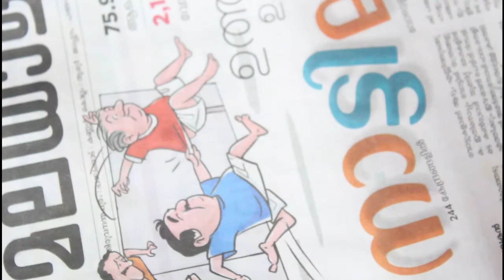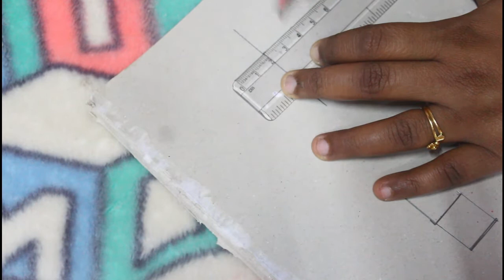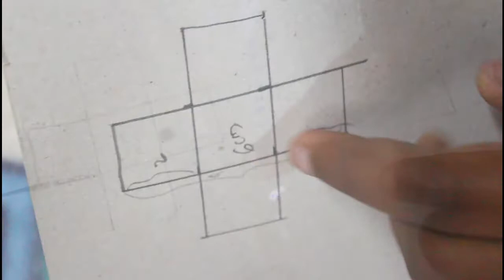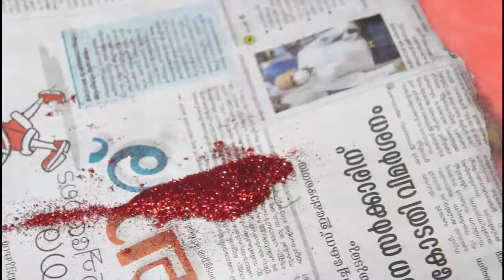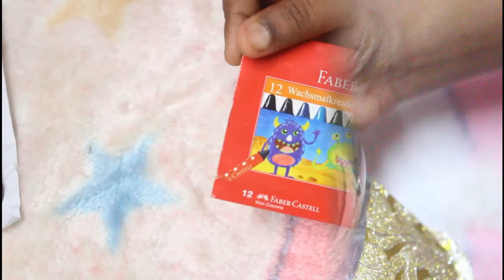ORU ADAAR TABLE TOP CHRISTMAS CRIB||CHRISTMAS CELEBRATION|| ART AND CRAFT BY SJM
No need to buy christmas celebrating items.. Let's celebrate with art and craft by sjm.. This video shows a simple CRIB MAKING IDEA  ..This video is very interesting and anyone can do very easily .. It is very simple and inexpensive craft. This  craft can be done with the things available at our home. So you can do yourself at home very easily.

I hope this video will be useful to you all. Press bell icon for getting notification of all my new simple, attractive and useful arts and crafts.
please checkout the video for  more details..
let me know your feedback on the comment box..

Requirements :
Cotton, paper, acrylic colors, glue

Query solved:
christmas tree
easy santa making idea
easy lucky star making idea
lucky star and the santa
santa making with cotton
santa claus
christmas father making
broom stick and pistachio shell room decor
room decorating idea
broomstick wall hangings
Best Reuse Idea Of Plastic Bottle
Plastic Bottle Craft
plastic bottle reuse idea
plastic bottle flower pot
bottle pot
flower pot
recycle bottle pot
easy bottle art
how to decorate bottle
simple bottle decoration
how to decorate bottles on a simple way
#5 minute craft
#5 minute bottle art
Craft with creativity
bottle craft idea
# attractive bottle art
# waste to best
cool and creative craft ideas
easy jar art
kitchen equipment art
how to decorate jar
simple jar decoration
5minute art
beautiful art
shell art
pista shell art
clam shell art
mussel shell art
Easy Plastic Bottle Planters Idea
broom stick craft
# broom stick wall decor
best out of waste plastic bottle craft
recyclr plastic bottles
smart ways to recycle plastic bottles
# ideas with plastic bottles
pot from plastic